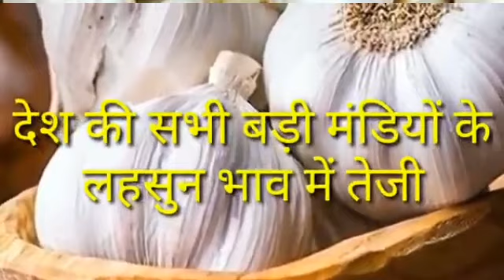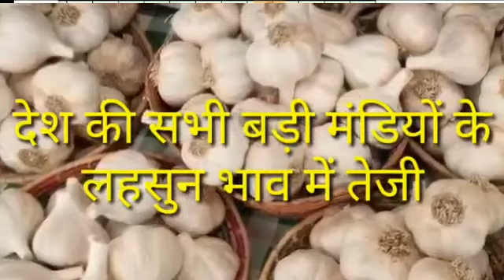29 जून 2020 लहसुन ताजा भाव|garlic rate , Lahsun bhav today ,lahsun mandi bhav, garlic price, Lahsun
Up Wholesale Garlic Price 21 April 2020 | Meerut Garlic Rate | Today Garlic Rate | Garlic Mandi Rate
Garlic | Garlic Rate today | Garlic Price today | Chipabadod mandi Lahsun Bhav | Lahsun Bhav aaj ka
Chhipabarod Mandi Garlic Rate Today 20 April 2020 | Garlic Price Today | Today Mandi Rate

Garlic Price | Garlic Rate | Garlic Rate Up In Wholesale Market | Garlic | Garlic Wholesale Price